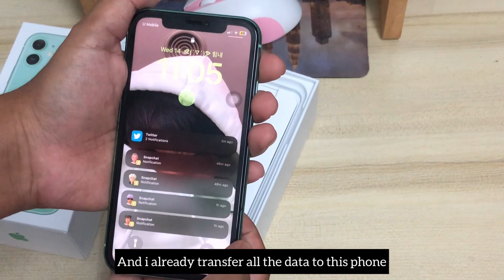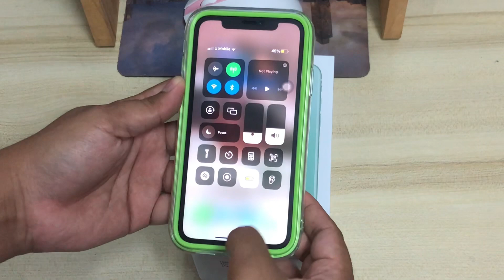(Sub) Unboxing Iphone 11 in 2023 || mint green 256gb💚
Hi, it’s been a while since my last video. So, after almost 4 years using my Iphone 8+, I decided to upgrade my phone to Iphone 11. No worry , I will give my Iphone 8+ to my mom since she want a phone with a better camera haha. Anyway enjoy guys ❤️

Apps \\
Inshot

Camera \\
Iphone 8+

Background Music \\
Lukrembo